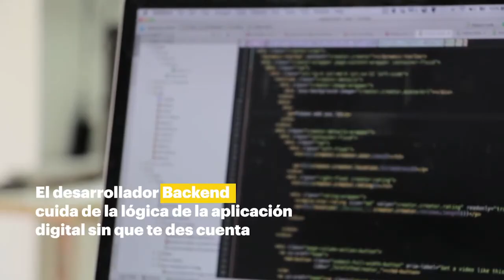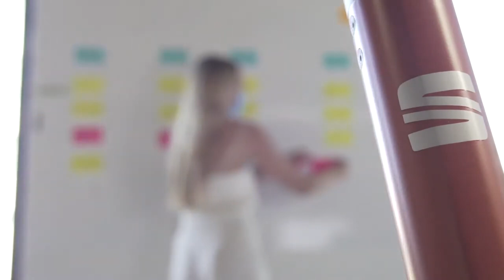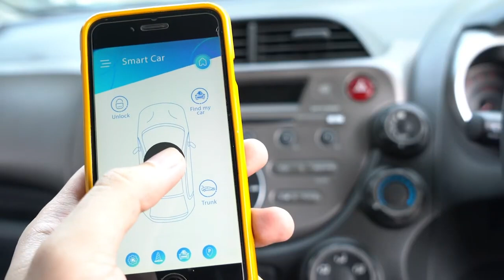BDT | ¿Cómo es trabajar en Backend Development ?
Hablamos con Mavi Jiménez, Backend developer y Team Lead en el equipo de Supply Chain de SEAT, sobre cómo los perfiles de Backend Development han sido decisivos en uno de los proyectos de Supply Chain más eficientes del sector automovilístico.

Si quieres saber más sobre Barcelona Digital Talent, puedes visitar nuestra web